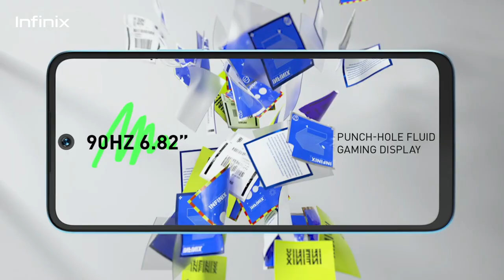HOT 20 | Product Launch | Infinix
Designed by gamers for gamers. The HOT 20 once again raises the bar for mobile gamers worldwide with top level performance, sleek yet fun design all day battery life so you can game longer and harder than ever before. 🔥